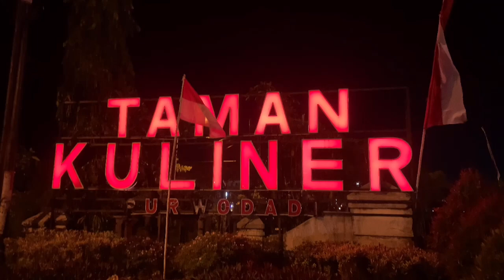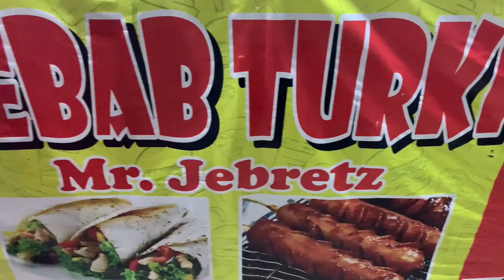GURITA BAKAR SUPER PEDAS Mr. JEBRET, KULINER MALAM DI TAMAN KULINER PURWODADI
Gurita bakar
gurita bakar semarang
gurita bakar terdekat
gurita bakar solo
gurita bakar di semarang
gurita bakar purwokerto
gurita bakar salatiga
gurita bakar pasar lama
gurita bakar jakarta
cumi bakar asam manis
cumi bakar antapani
cumi bakar ala padang
cumi bakar ala jtt
arjuna gurita bakar
gurita bakar bandung
gurita bakar bekasi
gurita bakar batam
gurita bakar bogor
gurita bakar bali
cumi bakar bandung
cumi bakar bogor
gurita bakar cirebon
gurita bakar cikarang
cumi bakar cibubur
cumi bakar cirebon
cumi bakar cagar alam
cumi bakar cikarang
cumi bakar cimahi
cumi bakar cookpad
gurita bakar di bogor
gurita bakar di bekasi
gurita bakar di bandung
gurita bakar di surabaya
gurita bakar di jakarta
cumi bakar depok
cumi bakar enak di jakarta
resep gurita bakar empuk
franchise gurita bakar
foto gurita bakar
cumi bakar ghulam
cumi bakar gurih
cumi goreng bakar
gambar gurita bakar
hidangan ikan laut

Ramai dan  meriah Taman Kuliner Purwodadi Grobogan, cocok untuk wisata,  jalan2 sekaligus kuliner yang asyik ... kali ini Gurita  bakar super pedas Mr. Jebret yang kita coba, ada sedikit insiden ketika pembeli hendak membayar uangnya jatuh di penggorengan ...